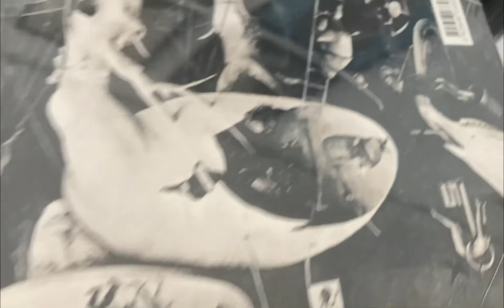Deel Purple - Blind (Deep Purple album on vinyl)